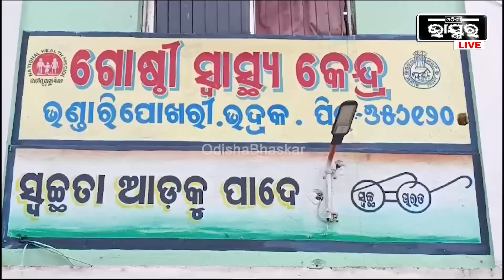ସକାଳୁ ସକାଳୁ ମୁଁ ଦୋକାନ ଆଗରେ ନବଜାତ ଶିଶୁ ଦେଖିଲି, କିଏ ଏମିତି ଶିଶୁ ଟି କୁ ଛାଡ଼ି ଚାଲିଗଲା